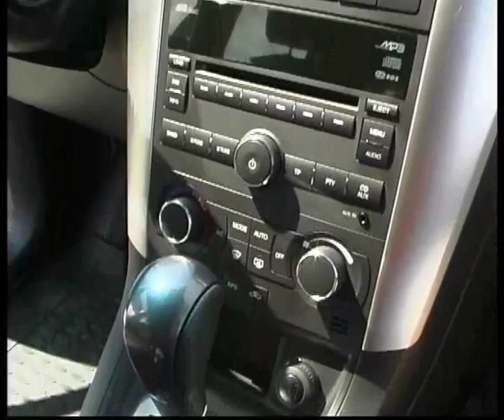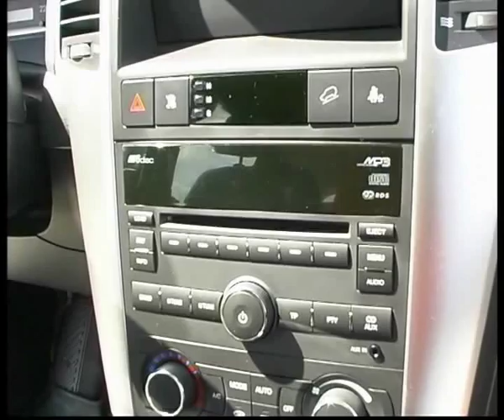Daewoo Winstorm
Алексей Челейкин - Daewoo Winstorm aka Holden Captiva aka Chevrolet Captiva, Alexey Cheleykin - Daewoo Winstorm aka Holden Captiva aka Chevrolet Captiva .